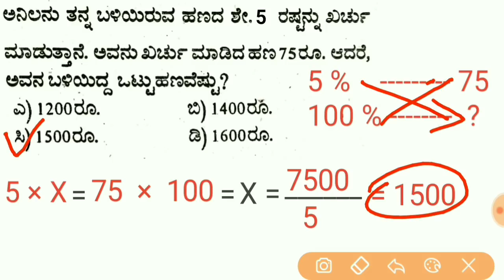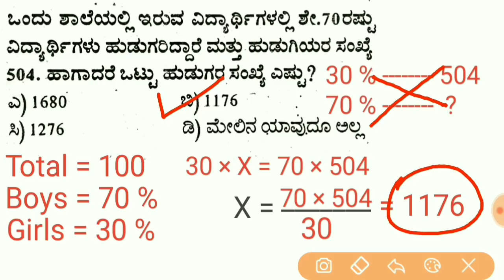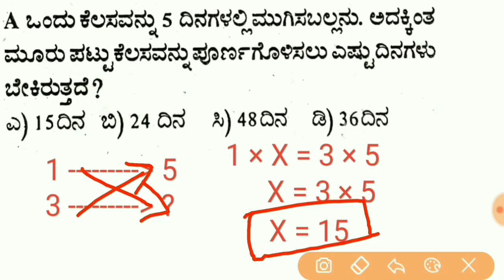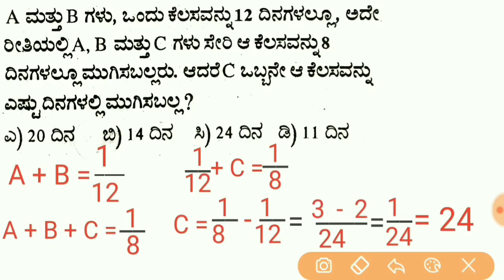Mental Ability Tricks in Kannada | Part - 1 | KPSC CTI 2023 FDA SDA PSI PC Exams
In This Video 5 Important Mental ability questions explained in a simple short trick way which is very useful for Kptcl Junior Assistant and Police Constable Exams These 5 questions are selected from previous year competitive Exam Question Papers